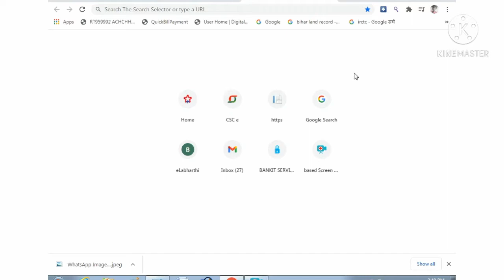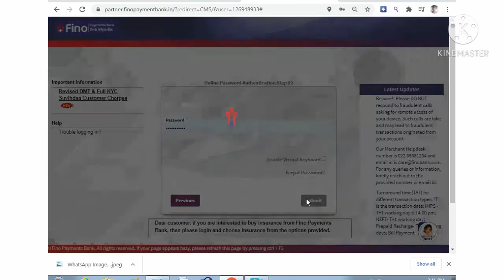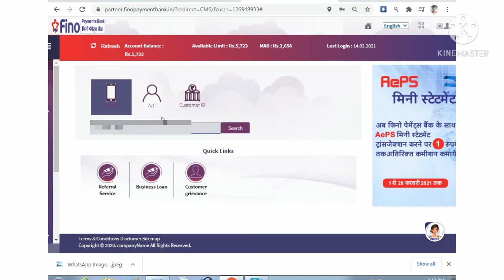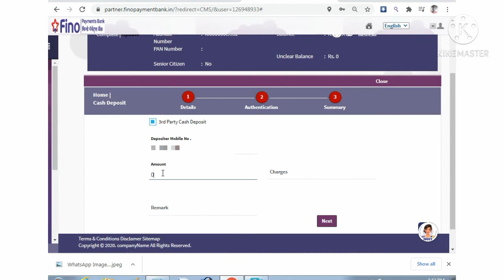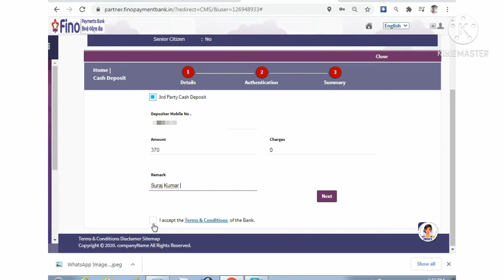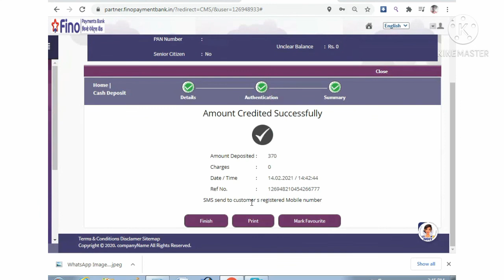Fino payment bank me cash Deposite kaise kare?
दोस्तों इस विडियो में मैंने बताया है कि Fino payment bank में अपने खाते में पैसा कैसे जमा करते है?
तो दोस्तों आप सब इस विडियो को लास्ट तक जरुर देखे
मुझे उम्मीद है की इस विडियो से आप सभी को काफी हेल्प मिलेगी ?
विडियो को बिना स्किप किये विडियो पूरा जरुर देखे ताकि आपको समझ आये